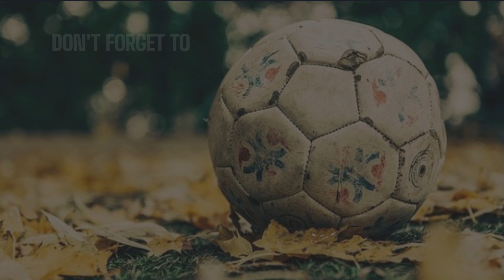Sergej Milinkovic-Savic Top 10 Best Goals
Sergej Milinković-Savić Top 10 Best Goals